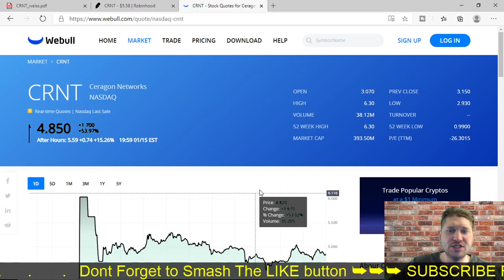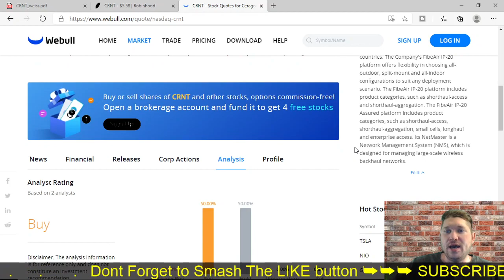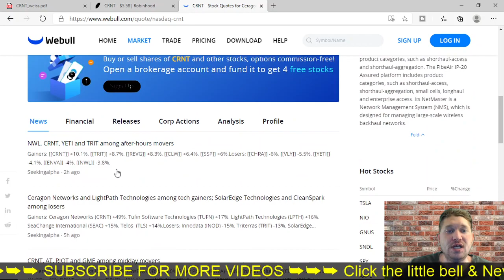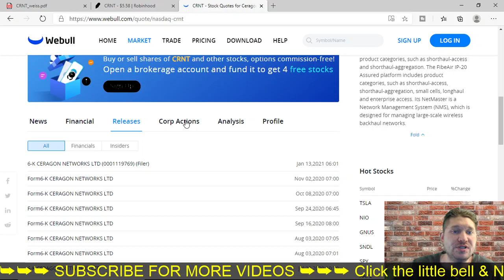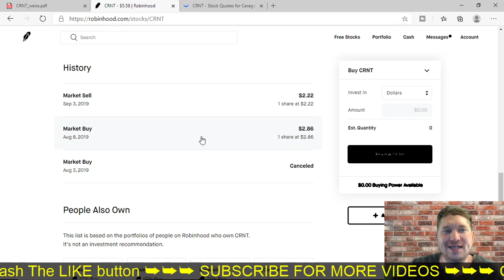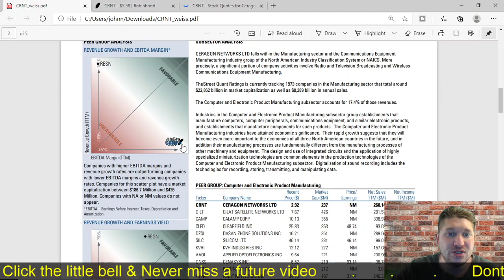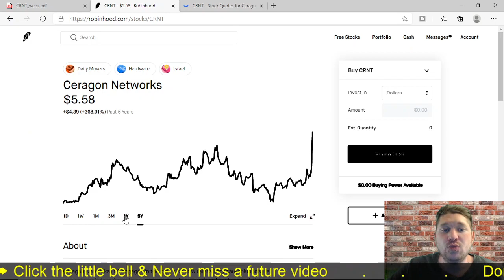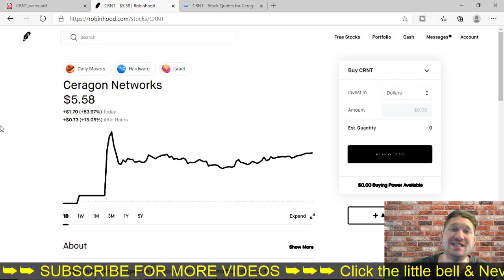Ceragon Networks Ltd (CRNT) Stock - Up +77% in one day 1-15-2021 Penny Stock